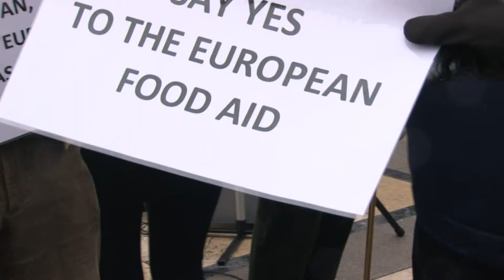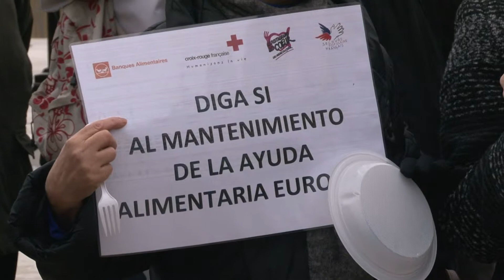Airfood au Trocadéro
Paris, le 4 février 2013, à l'initiative du Secours populaire, de la Croix-Rouge, des Restos du Coeur et de la Banque alimentaire, environ 400 personnes ont mimé de manger pour dire OUI au maintien de l'aide européenne alimentaire qui permet de nourrir 18 millions d'européens.